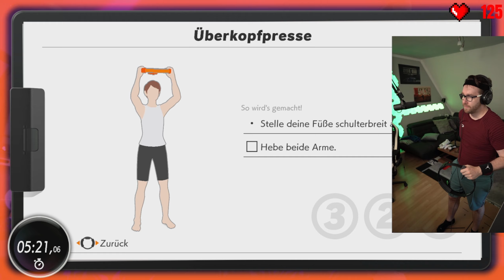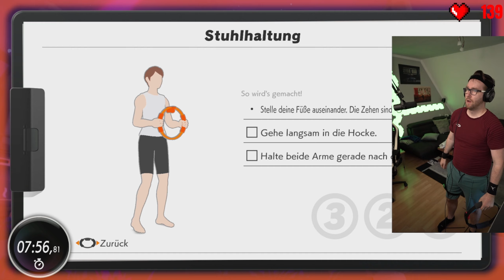NO PAIN NO GAIN - BOSS FIGHT #05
00:00 Hauen wir ihn halt nochmal kaputt!
00:55 Squads!
02:55 Überkopfpresse!
04:49 Beinanziehen!
06:40 ABS Abwehr!
07:20 REIN in den Stuhl!
09:50 durchhalten!!
13:05 And the Winner is. ?
14:20 ?
15:40 Was war das denn?